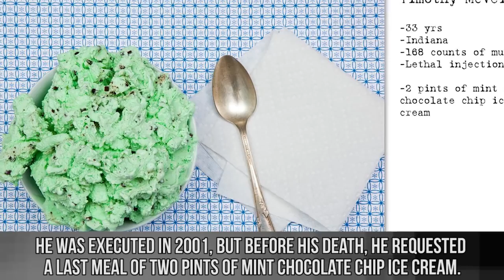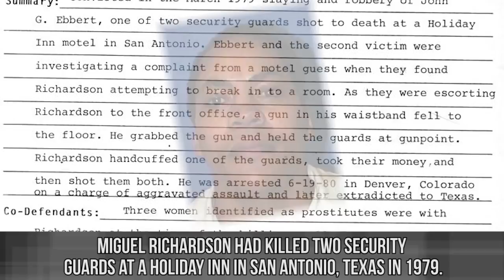10 Shocking Last Meal Requests On Death Row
Top 10 of the most shocking, bizarre meal requests from prisoners receiving the death penalty.

Description:
When prisoners commit a heinous crime of murder, especially when multiple lives are lost, the ultimate choice is to choose to end the criminal’s life. An eye for an eye, a tooth for a tooth.
The practice of giving a last meal to a death row inmate dates back several centuries, starting in Europe. The belief was that if the inmate accepted their last meal, it meant that they made peace with their host and would not return as a ghost after death. The tradition has continued strongly, and the practice is still in the United States prison system. The inmate can request whatever they want for their last meal, within reason. It is that inmate’s last opportunity to gorge on their favorite foods, reminisce about their life, and hopefully make peace within themselves over their impending doom.
Today, there are a few prisons that have now ended their “last meal” tradition due to the inmates making large requests and then never eating the meal, much to the dismay of the prison staff. There have been many people who have protested the concept of the last meal, calling it a waste of taxpayer dollars. But the tradition still goes on all over the world. It is interesting to see what these hardened criminals choose as their last moment of food consumption that they will ever have in their lives. What it must be like for these people to eat what they know as their last meal is the subject of books and movies. We can never directly relate to the experience except for what we can watch from a distance.
You can a lot about a prisoner’s personality based on what they chose as their last meal. Some want to gorge on all of their favorite foods, while others want to recreate a favorite meal from their past like their wedding dinner or a home-cooked meal from their mother. But then there are other inmates who will be snarky and request things like “world peace” or a lump of dirt like James Edward Smith did (that request wasn’t obliged and he was given yogurt instead). And there are also inmates who will exercise their sweet tooth with ice cream, cakes, candy, and other variations of sweets. Or, you will have the inmates who will not even request a last meal and will sit in prayer and meditation as their execution comes closer with each tick of the clock.
One of the most infamous murderers, John Wayne Gacy, who had raped and killed 33 boys and young men, had a meal that was clearly reminiscent of his life. He managed three KFC restaurants in his life, and requested a bucket of original recipe KFC chicken, 12 pieces of fried shrimp, French fries, and a pound of strawberries. The meal was both indulgent and enjoyable it seems before he died the next day.
So what exactly have inmates requested for their last meals? Check out the video to find out. Some may make you laugh, make you confused, or just simply apathetic. As you watch, consider what meal you would want on your last evening alive.

Featuring:
Lawrence Russell Brewer
John Wayne Gacy
Timothy McVeigh
Clarence Ray Allen
William Bonin
Robert Buell
Miguel Richardson
Robbie Lee Gardener
Jonathan Nobles
Thomas Grasso